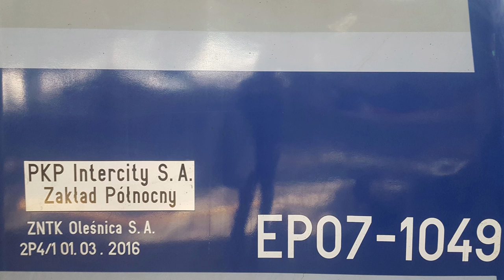EP07-1049 z TLK 48105/4 Gwarek do Słupska i Kołobrzegu.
EP07-1049 z Północnego Zakładu PKP IC w Gdyni na czele pociągu TLK 48105/4 Gwarek z Katowic do Słupska i Kołobrzegu odjeżdża z toru 1 przy peronie 1 stacji Wrocław Główny.
Lokomotywa ta jest następczynią EU07-006 i w tym roku obchodzi 50 lat służby :)

Województwo: Dolnośląskie
Miejscowość: Wrocław
Stacja: Wrocław Główny
Data: 13 Czerwca 2017r.
Godzina: 07:36
Przewoźnik: PKP Intercity